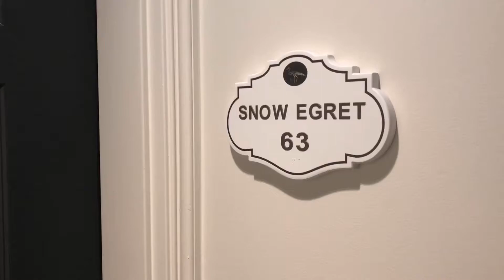$600/Night Hotel Room on New Year’s Eve - Inn at Perry Cabin in St Michaels, Maryland, U.S.